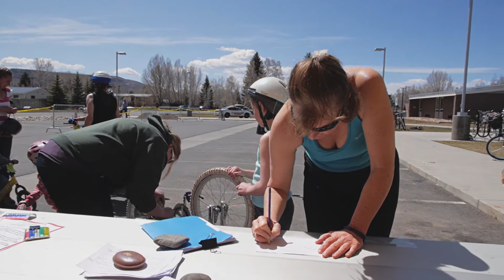Anas Pledge 2013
Amanda, Ella & Tracy at Anna's Pledge 2013